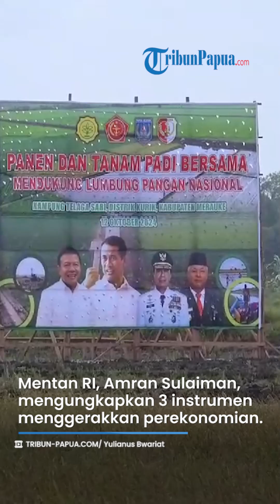Mentan Amran Minta Kelembagaan Petani Milenial Diperkuat di Merauke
TRIBUN-VIDEO.COM - Mentan RI, Amran Sulaiman, mengkungkapkan 3 instrumen menggerakkan perekonomian.

Yakni kaum millenial produktif,sumber daya lahan dan penggunaan teknologi.

Kaum millenial memiliki potensi besar untuk membawa inovasi dalam pertanian.

"Untuk itu pemerinta siapkan anggaran 68 Triliun untuk pertanian," tegasnya.

Kaum millenial yang turun ke lahan bakal mendapatkan untung 70 persen atau 20 juta.

VP : Vito